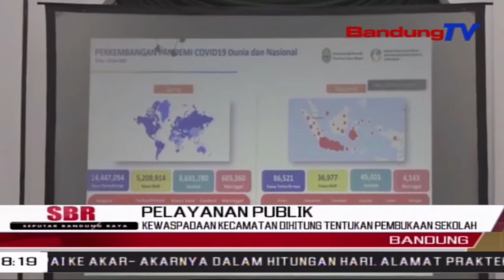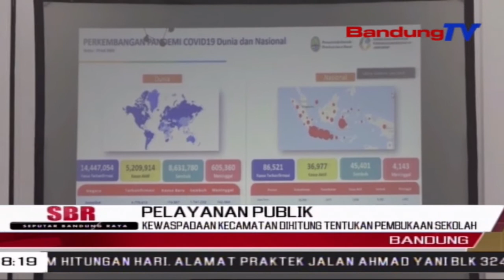Kewaspadaan Kecamatan Dihitung Tentukan Pembukaan Sekolah | SBR | BANDUNGTV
SBR | BANDUNGTV | KRISANTI | Gubernur Jawa Barat Ridwan Kamil Menyatakan, Saat Ini Pihaknya Tengah Menghitung Level Kewaspadaan Tingkat Kecamatan. Hal Tersebut Salah Satunya Sebagai Dasar Pembukaan Sekolah Tatap Muka.